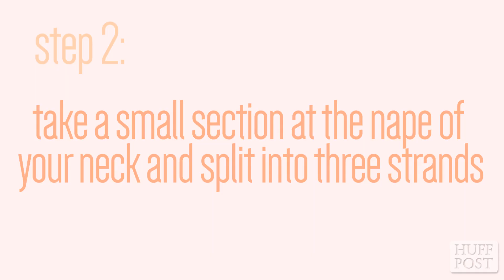Beauty Tutorial: How To Do An Upside-Down Braid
Learn how to master the upside down braid

HuffPost Style got the experts at John Barrett Salon's Braid Bar to show us how to master all of those tricky braids.

The Huffington Post is an internet news, blog, and video community. Our video property is part of the AOL On Network.